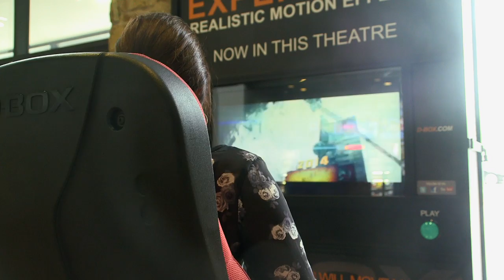eat austin eat moviehouse amp eatery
For those looking to catch dinner and a movie, Moviehouse & Eatery features seven dine-in theaters, complete with plush recliners and a dedicated waitstaff. A full-service bar in the lobby gives everyone a place to gather for happy hour before enjoying dinner and the show, and serves up nightcaps to end the evening. Dine in theaters are 18 and up only, unless accompanied by a parent. Our general admission theaters welcome all ages.

    If you’re looking for a more-traditional moviegoing experience, or you just don’t happen to be hungry, we offer four general admission theaters as well. With D-BOX seating, giant screens, and the latest in sound and projection technology, there is an experience for whatever mood you may be in!